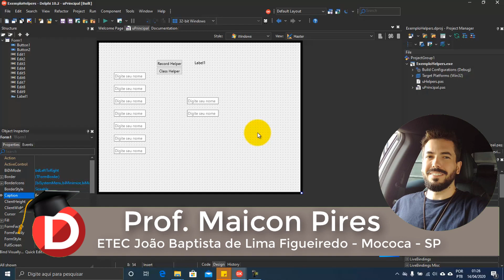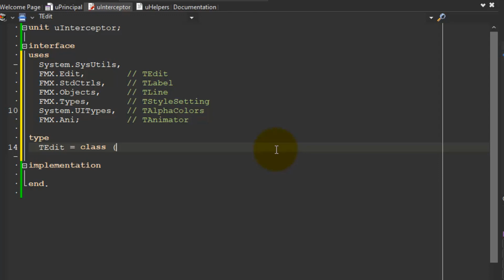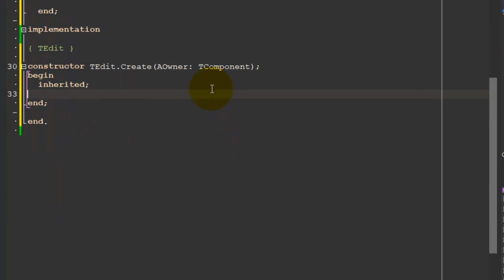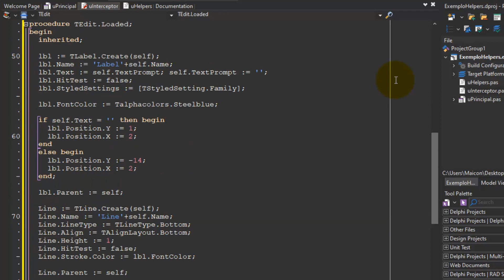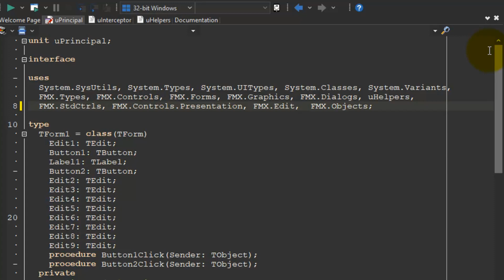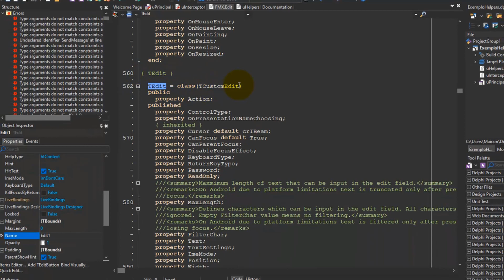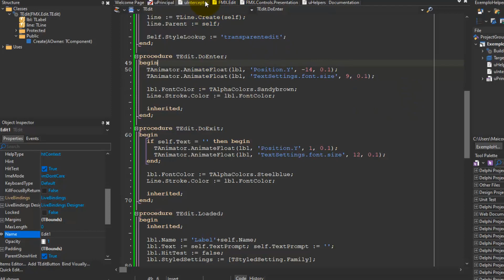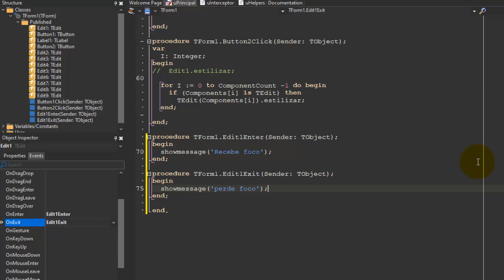Interceptors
Uma aula especial cedida pelo Professor Maicon Pires, da ETEC João Baptista de Lima Figueiredo em Mococa - SP.
Professor Maicon ministra aulas de Delphi a seus alunos, e através da parceria entre o CPS (Centro Paula Souza), que administra todas as ETECs e FATECs do Estado de São Paulo, e o Programa Acadêmico da Embarcadero, utilizam em suas aulas sempre a versão mais recente do RAD Studio (Delphi e C++ Builder).

Obrigado Professor  @Maicon Pires  por nos ceder essa aula para exibirmos aqui na Universidade Delphi.